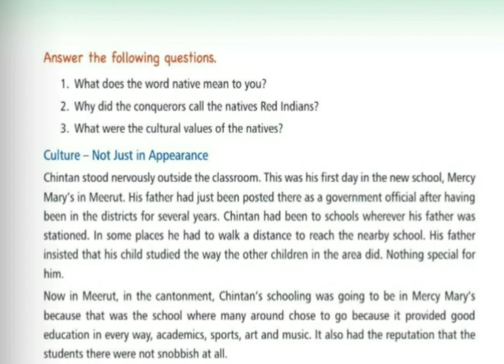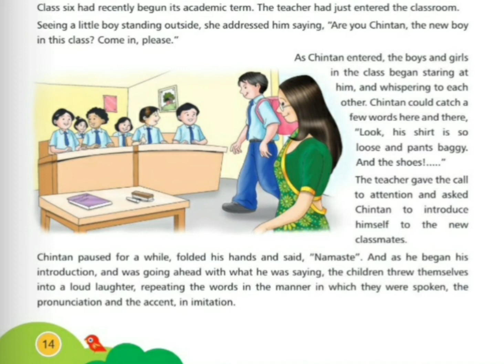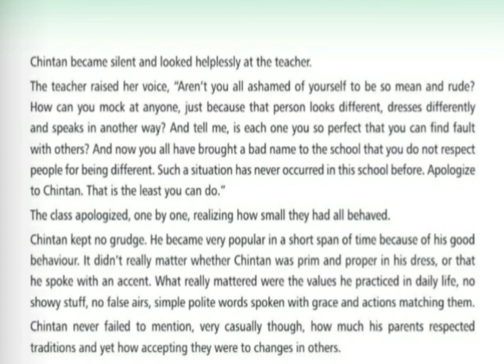CLASS 6TH SUBJECT VALUE EDUCATION CHAPTER 3 APPRECIATING CULTURAL VALUES SESSION 2